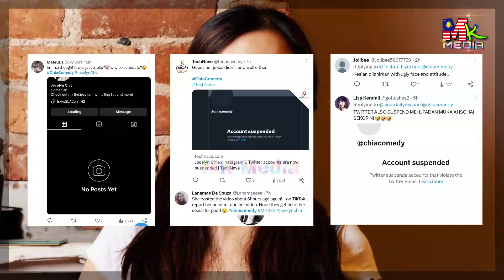Akaun Instagram & Twitter JOCELYN CHIA Di G4NTUNG, Hasil SER4NGAN NETIZEN MALAYSIA..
Akaun Instagram & Twitter JOCELYN CHIA Kena G4NTUNG Hasil SER4NGAN NETIZEN MALAYSIA..

📵 Editing : Samsung Note 20 Ultra